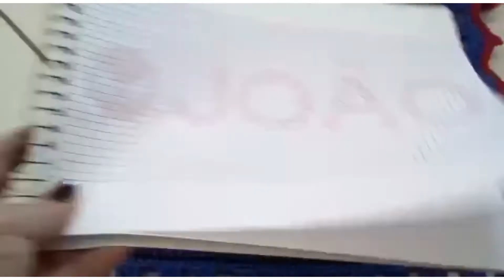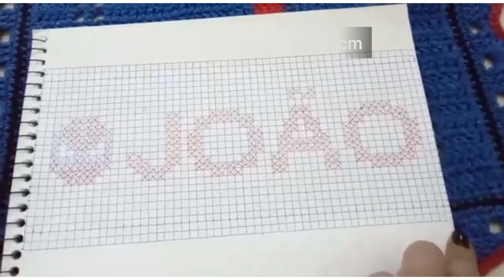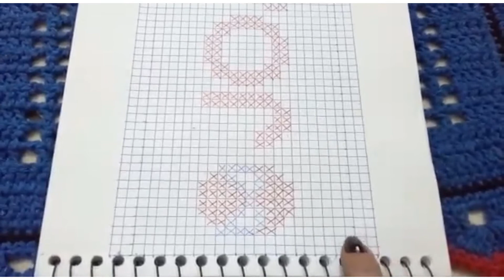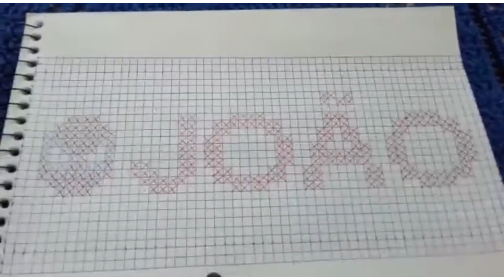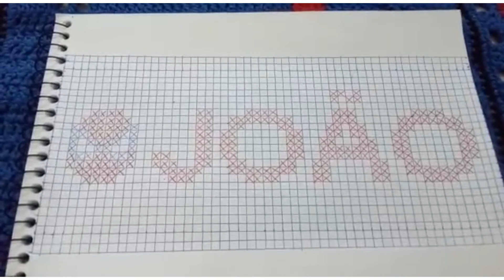Tapete de Crochê HOMEM ARANHA em Fio Conduzido.. Dicas de Produção e Gráfico do Alfabeto Completo..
Tapete de Crochê HOMEM ARANHA em Fio Conduzido com Nome..
Confeccionado com barbante fio 6, agulha 3,5m, nas cores azul Royal, vermelho,  branco e preto..